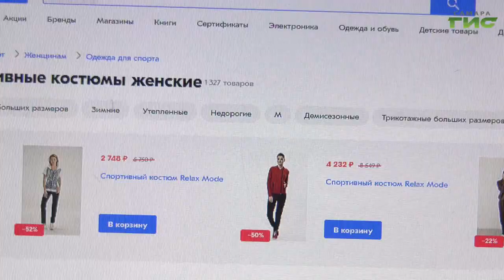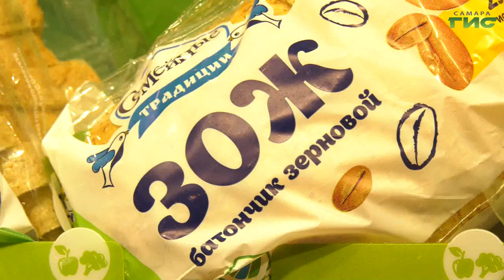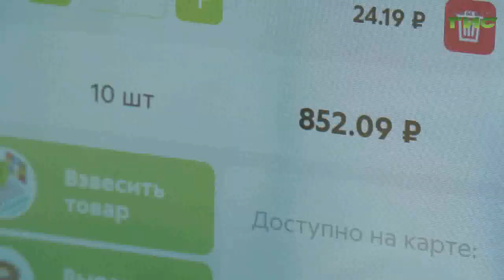Сколько стоит здоровый образ жизни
Сколько стоит жить здорово? Если вы решитесь на ЗОЖ, то в первый месяц придется раскошелиться. Спортивный костюм, тренировки в фитнес-клубе, медицинское обследование, консультация диетолога и правильное питание — в какую цену обойдется красота и здоровье, — узнала Мария Левина.